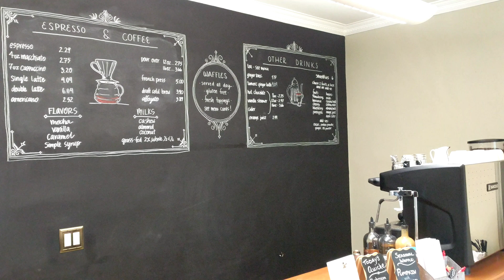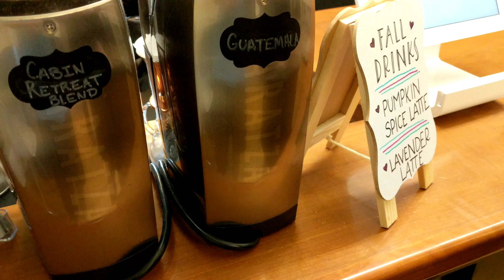BEST COFFEE REVIEWS | Cordial Coffee Co | Marshall, VA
Focusing on weight loss + healthy vegan eating?

We GIVE BACK All Of The Proceeds From Our Annual SWFL Veg Fest! 🥔🥑🍆🥕🥥🍅🥝🍒🍉🍇🍋🍍🍊🥦🍄 Our 100% Volunteer Team Works Tirelessly All Year Round Preparing For Our BIG Annual Fest. Our Talented Team Works As Efficiently As Possible In Order To Return EVERY POSSIBLE PENNY To The Movement. TOGETHER We Will Leverage Everything We Have To Get This Movement Into The Mainstream! 😀😁😍😍🤩😃